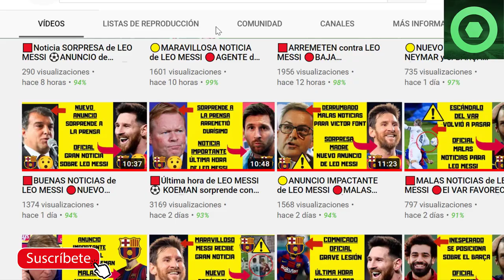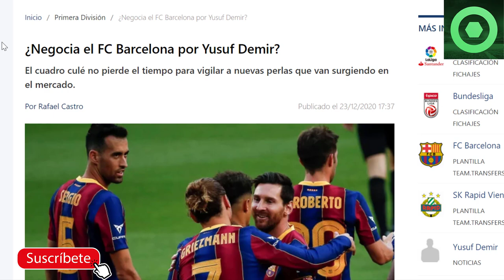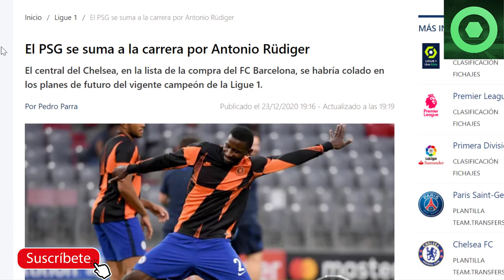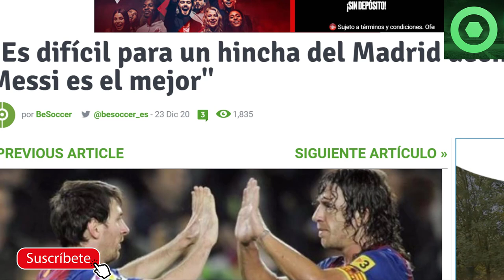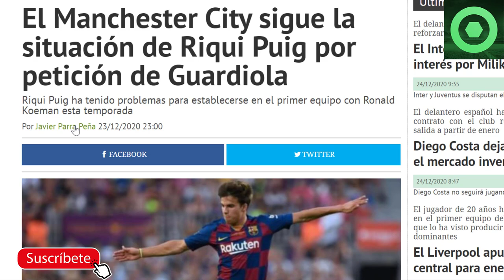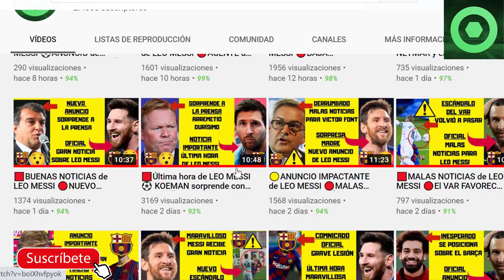🟡MARAVILLOSA NOTICIA de LEO MESSI 🔴B0MBAZO en la CHAMPIONS LEAGUE para el BARÇA 🏮ELECCIONES BARÇA 🟥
En este video detallamos varias noticias del FC Barcelona, como la confirmación por parte del Barça de las negociaciones para la contratación de Mustafi del Arsenal, los posibles destinos de Carles Aleña en el próximo mercado de fichajes, el inicio de la recogida de firmas en las elecciones al FC Barcelona, y lo último de Leo Messi.

Fuentes:
fcbarcelonanoticias
besoccer
hola
fichajes com